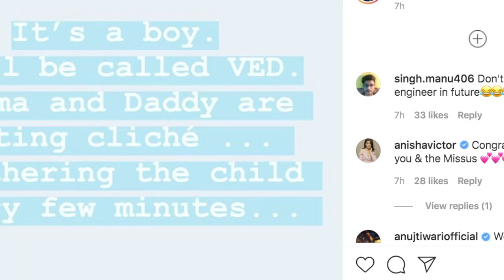Sumeet Vyas के घर आया नन्हा मेहमान, पत्नी Ekta ने दिया बेटे को जन्म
पर्मानेन्ट रूममेट्स  और ट्रिपलिंग  जैसी शानदार वेब सीरिज का हिस्सा हर चुके अभिनेता सुमित व्यास vkSj उनकी पत्नी एकता कौल के घर एक नन्हा मेहमान आया है।